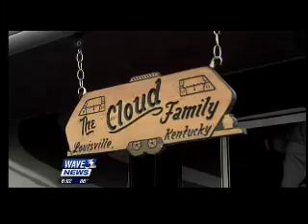9 1 6p